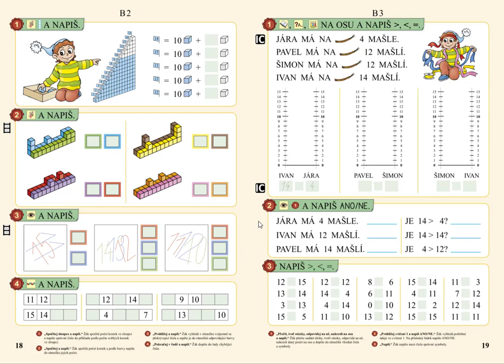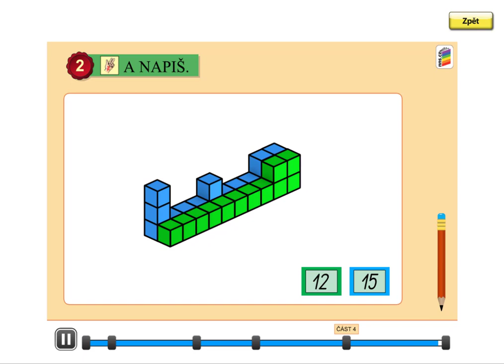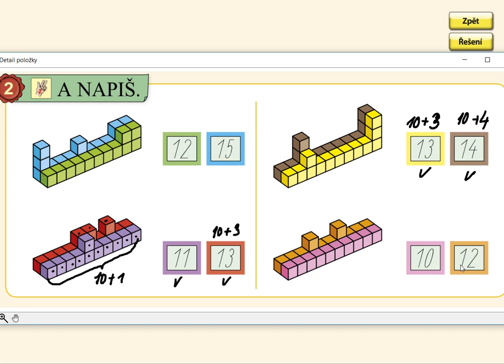Počet prvků v oboru 0 až 15, MATÝSKOVA MATEMATIKA 3. DÍL - POČÍTÁME DO DVACETI, str. 18, cv.2